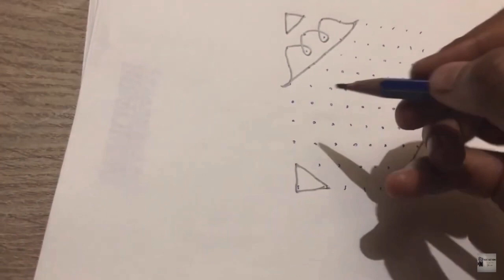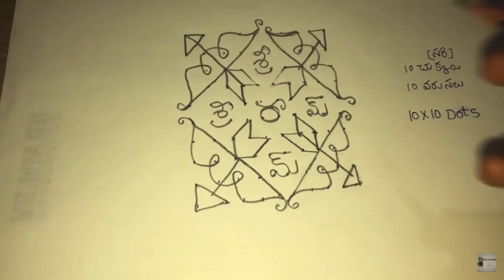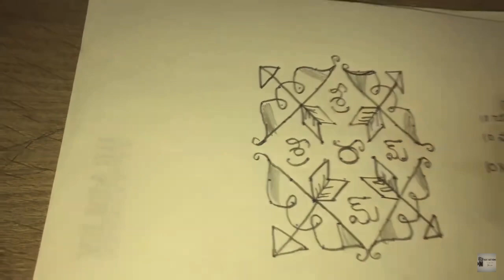శ్రీ రామనవమి ముగ్గులు | sri rama navami muggulu | sri rama navami rangoli designs | Banala muggulu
Sri Rama navami muggulu dots

Sri Rama navami muggulu without dots

Sri rama navami date 2023